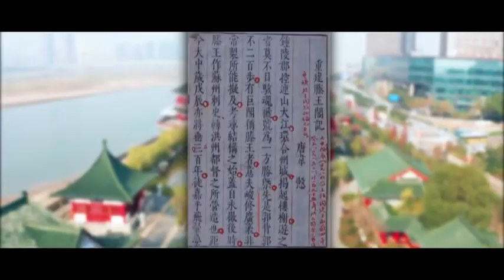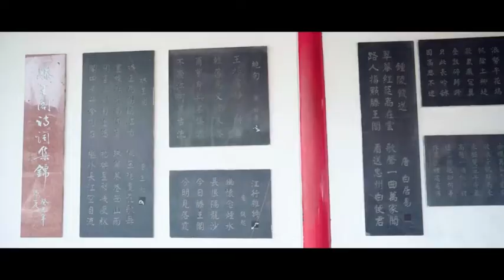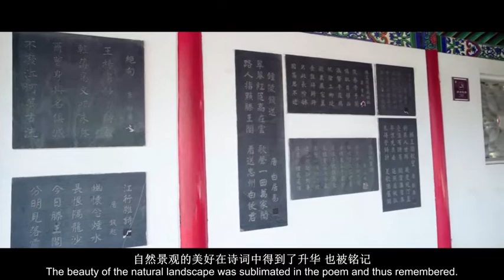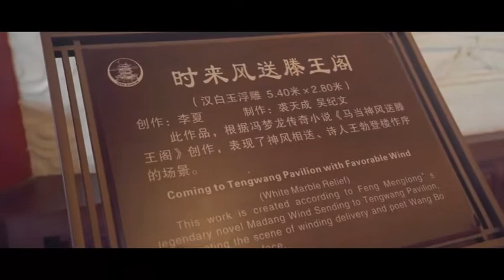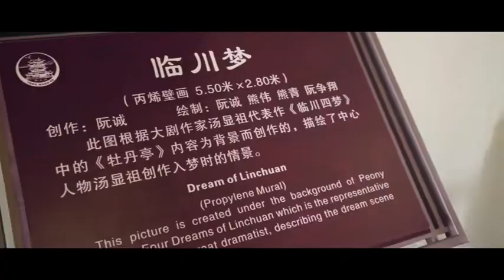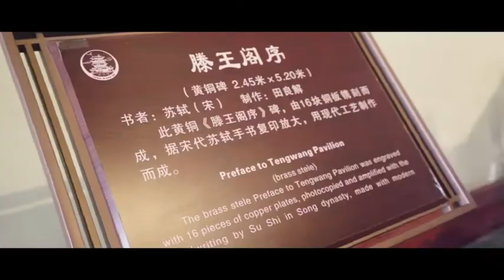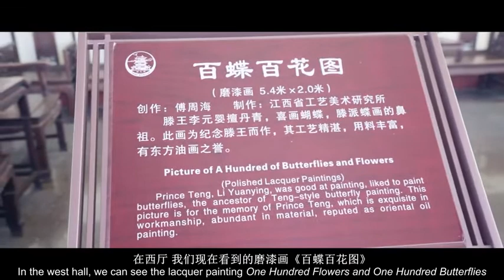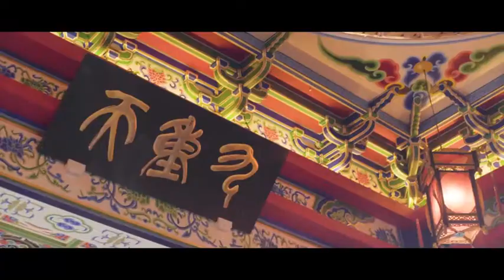Ancient Talents Ambition Tengwang Pavilion 滕王阁